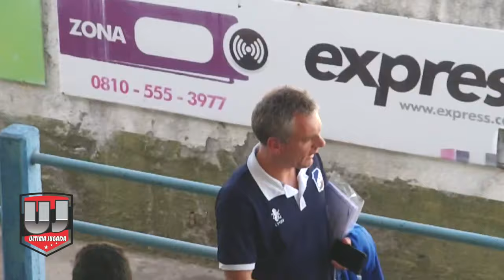TorneoAnual | Resumen JuventudAntoniana 1 - 0